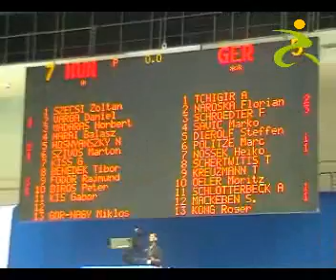Wasserball Weltliga Finale 2007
Im Weltliga Finale 2007 in Berlin traf die deutsche Nationalmannschaft der Wasserballer im zweiten Gruppenspiel auf das übermächtige Team aus Ungarn. Leider ging das Spiel knapp mit 5 zu 7 verloren, doch das Ticket für Olympia '08 lässt sich immer noch lösen.
meinSport hat den Wasserballern auf ihrem Weg dorthin über den Wurfarm geschaut.